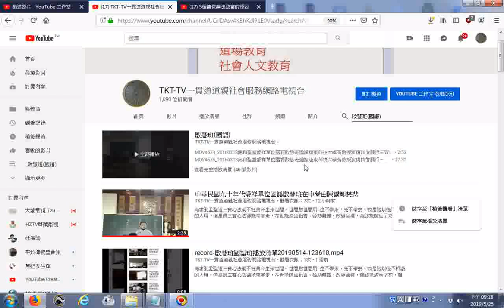20190525在播放清單搜尋啟慧班(國語)___TKT-TV一貫道道親社會服務網路電視台歡迎有緣網友們訂閱，功德同享